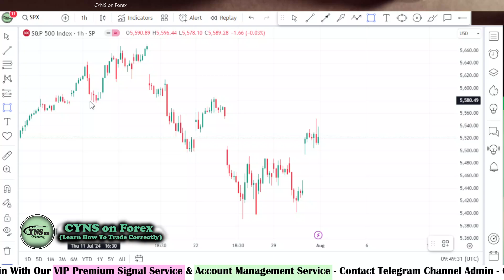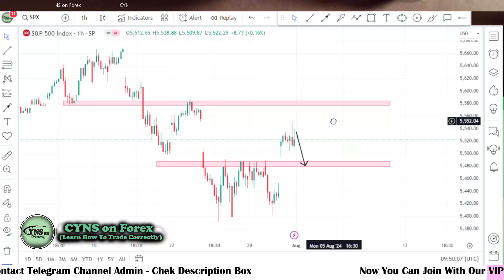S&P500 Index Daily Technical Analysis for 1st August by CYNS on Forex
Hello Traders,
⭕ In this video includes - ( S&P500 Daily Market Update for 1 August 2024 )
    ✅- Technical analysis on S&P500 chart
    ✅- What is the next Opportunity on S&P500 Market